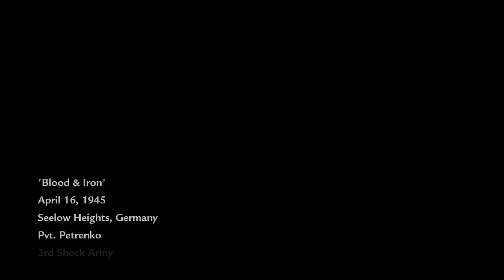Blood & Iron - Seelow Heights, GERMANY - 4K, no commentary gameplay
Welcome to Oujklo Plays.

In this channel you can find realistic , no commentary , immersive gameplays , walkthroughs and freeroam plays in 4K UHD , 1080p FullHD resolutions. We are playing first person shooter , third person shooter , action , driving , racing games and trying to show you minimum HUD elements as way as possible.

Make comments what you want to see next and don't forget to press like button if you enjoyed.